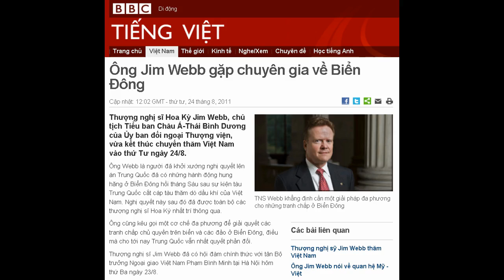24-08-2011 - BBC Vietnamese - Ông Jim Webb gặp chuyên gia về Biển Đông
"Ông Jim Webb gặp chuyên gia về Biển Đông"

TNS Webb khẳng định cần một giải pháp đa phương cho những tranh chấp ở Biển Đông
Thượng nghị sĩ Hoa Kỳ Jim Webb, chủ tịch Tiểu ban Châu Á-Thái Bình Dương của Ủy ban đối ngoại Thượng viện, vừa kết thúc chuyến thăm Việt Nam vào thứ Tư ngày 24/8.
Ông Webb là người đã khởi xướng nghị quyết lên án Trung Quốc đã có những hành động hung hăng ở Biển Đông hồi tháng Sáu sau sự kiện tàu Trung Quốc cắt cáp tàu thăm dò dầu khí của Việt Nam. Nghị quyết này sau đó đã được toàn bộ các thượng nghị sĩ Hoa Kỳ nhất trí thông qua.
Ông cũng kêu gọi một cơ chế đa phương để giải quyết các tranh chấp chủ quyền trên biển và các đảo ở Biển Đông, điều mà cho tới nay Trung Quốc vẫn nhất quyết phản đối.
Thượng nghị sĩ Jim Webb đã có hội đàm chính thức với tân Bộ trưởng Ngoại giao Việt Nam Phạm Bình Minh tại Hà Nội hôm thứ Ba ngày 23/8.
Theo tường thuật của Thông tấn xã Việt Nam thì ông Phạm Bình Minh đã cảm ơn ông Webb vì "những mối quan tâm của ông đối với các vấn đề hòa bình, ổn định... ở khu vực".
Ông Minh cũng khẳng định với ông Webb rằng Việt Nam xem Hoa Kỳ như "một đối tác hàng đầu có ý nghĩa chiến lược".
Câu nói này khiến một số báo Việt Nam nhanh chóng chạy tựa rằng Việt Nam 'coi Hoa Kỳ là đối tác hàng đầu'.
Về phần mình, Thượng nghị sĩ Webb nói cá nhân ông và Quốc hội Hoa Kỳ sẽ "tiếp tục quan tâm đến tình hình trong khu vực".
Ông tiếp tục khẳng định rằng Hoa Kỳ ủng hộ các giải pháp 'đa phương và hòa bình' đối với các tranh chấp trên Biển Đông.
Trong ngày 24/8, ông Webb cũng lần lượt hội kiến Chủ tịch nước Trương Tấn Sang và Phó Thủ tướng Nguyễn Xuân Phúc.

Bộ trưởng Phạm Bình Minh
Ông Sang đã nhờ Thượng nghị sĩ Webb chuyển lời mời Tổng thống Barack Obama sang thăm Việt Nam.
Đây là chuyến thăm thứ hai của ông Webb đến Việt Nam chỉ trong vòng bốn tháng. Trong chuyến thăm lần trước, ông vận động ngăn chặn dự án của Lào xây dựng đập thủy điện Xayaburi ở thượng nguồn sông Mê kông.
Cơ sở pháp lý
Trong thời gian ở Việt Nam, Thượng nghị sĩ Webb đã có cuộc trao đổi kín với một số học giả Việt Nam chuyên nghiên cứu về Biển Đông tại khách sạn nơi ông tạm trú.
Theo nguồn tin của BBC, hai chuyên gia Việt Nam đã gặp ông Webb là ông Trương Trọng Nghĩa, chủ tịch Liên đoàn luật sư Việt Nam, đại biểu Quốc hội đồng thời là chủ tịch Ban nghiên cứu pháp lý về Biển Đông và hải đảo của Liên đoàn luật sư; và Thạc sĩ Hoàng Việt, giảng viên Đại học Luật TPHCM và là thành viên Ban nghiên cứu.
Ban nghiên cứu pháp lý về Biển Đông và hải đảo được Liên đoàn luật sư Việt Nam thành lập cách đây hai tháng gồm 12 thành viên là các nhà nghiên cứu và các luật sư với mục đích nghiên cứu các vấn đề pháp lý liên quan đến chủ quyền biển đảo của Việt Nam.